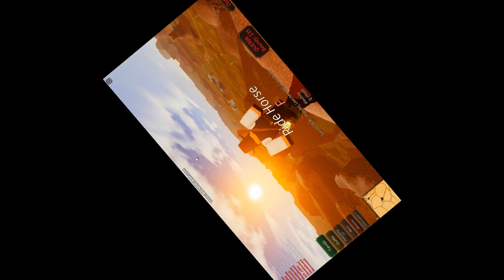💥EL CAZADOR DE SHERIFF🤠 | roblox westbound | Gameplay en Español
💎 𝑫𝑬𝑺𝑪𝑹𝑰𝑷𝑪𝑰𝑶𝑵 💎

Hoy Chicos les traigo un nuevo video esta vez de westbound roblox
si chicos después hoy les traigo un video de roblox westbound increíble en el cual Estaremos haciendo el papel de bandidos en westbound cazando a todos los vaqueros que se nos crucen por enfrente ningún sheriff de westbound nos detendrá así que si quieren mas videos de roblox westbound REVIENTEN EL BOTON DE LIKE MAS DE 15 LIKES PARA MAS VIDEOS DE ESTE ESTILO Y RECUERDEN SUSCRIBIRSE PARA NO PERDERSE NINGUNO DE MIS VIDEOS un abrazo y nos vemos en el siguiente video CHAU CHAU!!!

🎮 𝐒𝐞𝐫𝐯𝐞𝐫𝐬 𝐃𝐨𝐧𝐝𝐞 𝐉𝐮𝐞𝐠𝐨 🎮

🔴𝐦𝐜.𝐮𝐧𝐢𝐯𝐞𝐫𝐬𝐨𝐜𝐫𝐚𝐟𝐭.𝐜𝐨𝐦
🔴𝐦𝐜.𝐡𝐲𝐩𝐢𝐱𝐞𝐥.𝐧𝐞𝐭
🔴𝐩𝐥𝐚𝐲.𝐳𝐨𝐧𝐞𝐜𝐫𝐚𝐟𝐭.𝐞𝐬

😎 𝑨𝒎𝒊𝒈𝒐𝒔 😎